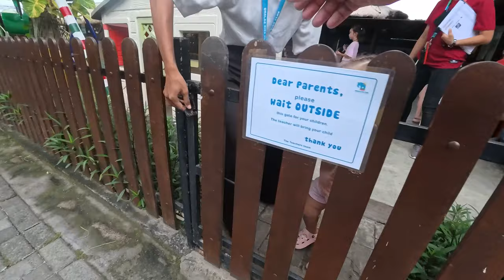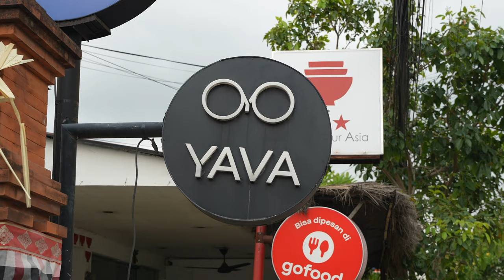VLOG 90: Очки для биохакинга // Как не сдаваться // Забираю Мику из садика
Меня зовут Михаил Михайлов. Топ-5 NL.

И это еще один день из моей жизни!